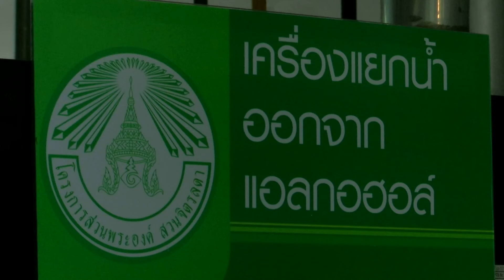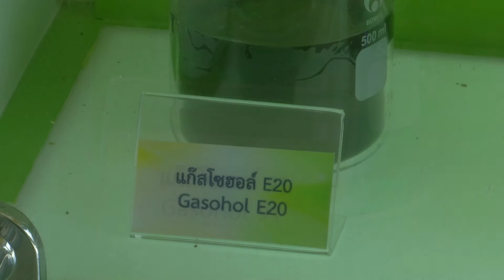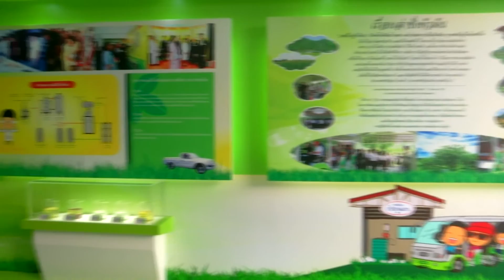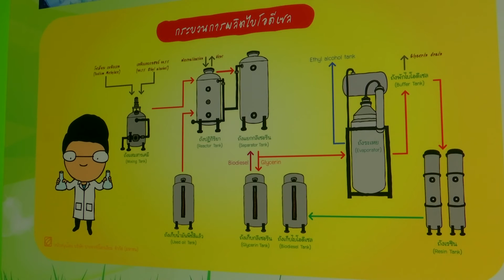สกู๊ป โครงการส่วนพระองค์ สวนจิตรลดา กลุ่มพลังงานทดแทน